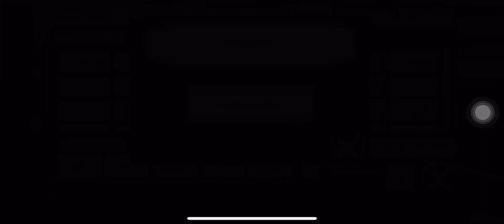Ep556 sakura school simulator, very amazing @@